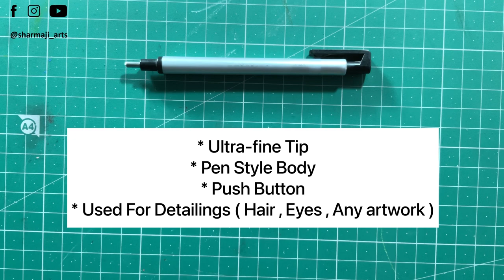Mono Eraser Vs Electric Eraser ( Kaunsi Eraser Buy Kru?.🤔)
In this video you will get proper knowledge regarding erasers . Many artist get confused  like what should they choose battery eraser or monoeraser so after watching this video you will get all your answer.

Hope you all will luv this video .

Stay in touch for more upcoming video

Your support is what motivates me to make more portraits.

Useful Links
Pentel graphgear
Staedtler pencils
General charcoal
General Primo Charcoal
SDI Pencil Sharpner
LRS Sheets A4
TOMBOW MONO100

Social:-